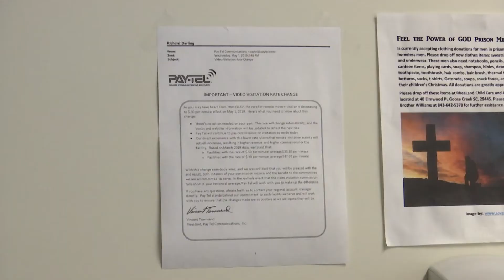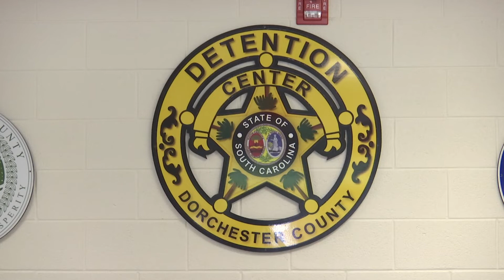Dorchester County inmates are using technology to better their lives while incarcerated